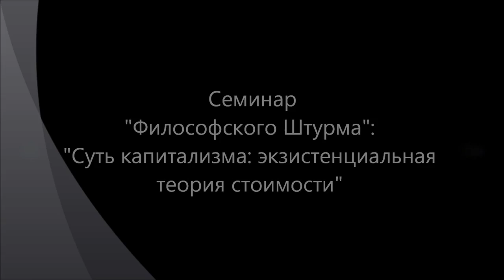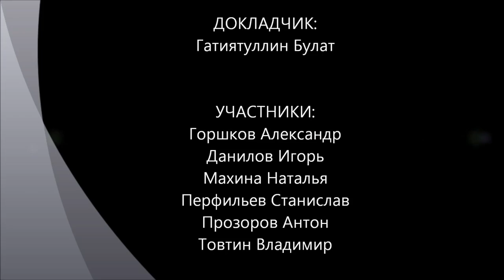Суть капитализма: экзистенциальная теория стоимости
Попытка осмыслить капитализм исходя из одного принципа. Капиталом является все, что приносит прибыль, что является "самовозрастающей стоимостью". В этом смысле, капиталом являются не только средства производства, деньги, материальные богатства, но и здоровье, красота, ум, образование, умение, опыт и прочее. В соответствии с этим принципом выстраивается и теория стоимости. Капиталу противостоит не наемный труд, как об этом рассуждает Маркс, а всегда другой капитал. Капитализм - это система, которая все превращает в капитал. Наемный рабочий - это человек, владеющий своим капиталом - рабочей силой. Капитализм. Капитал. Личность. Собственность. Маркс. Семинар "Философского Штурма" Состоялся 21.09.13.
Оппоненты: Данилов Игорь (к.ф.н.), Горшков Александр, Махина Наталья, Перфильев Станислав, Прозоров Антон, Товтин Владимир